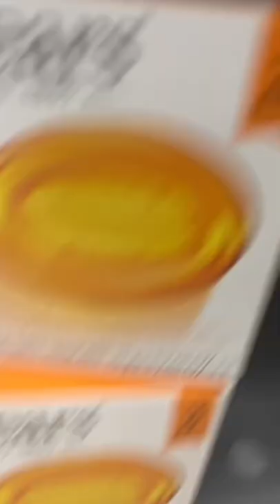$35/Day with multiple POOLs 🤯 Shop with me for Barbados